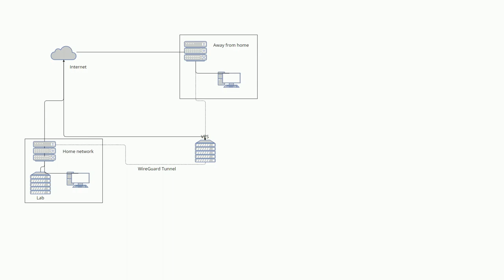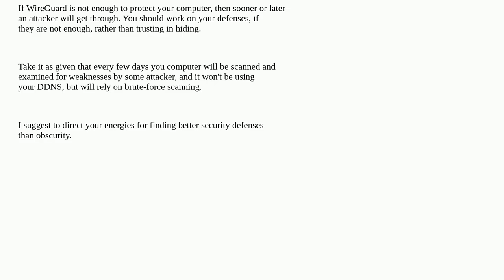How do I hide my public IP when using a DDNS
A special thanks goes out to the community

  vps proxy ip networking dns